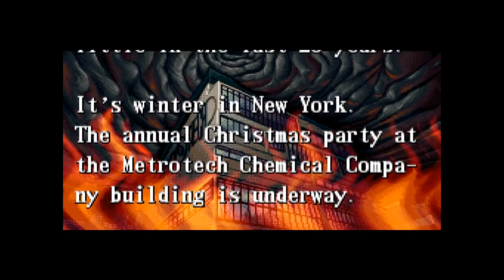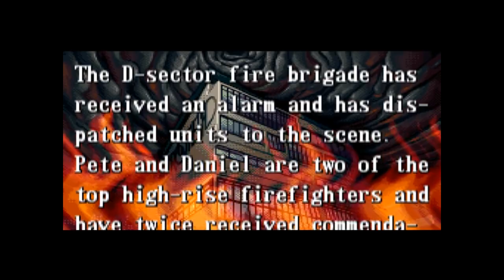The Firemen Review SNES Hub Best Firefighting Game Ever?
It’s not often someone can say they have played a firefighting video game. I can say I have and it was a blast!

It’s too bad North America didn’t get a release for this gem of a game. Human Entertainment went belly under a few years after this game was released, so we don’t have many sequels to look forward to.

What about this game? How did it fare when I put it to the test?